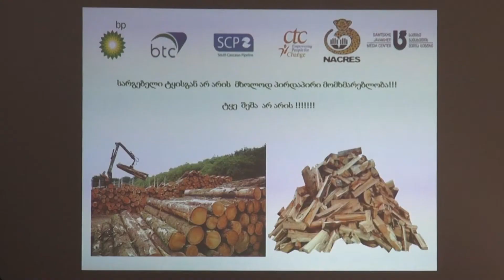ბორჯომში ახალი გარემოსდაცვითი პროექტი იწყება